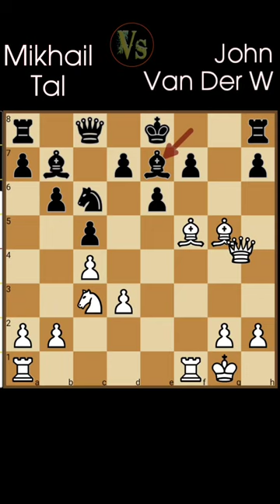Kombinasi Maut Mikhail Tal | Mikhail Tal Vs John Van Der Wiel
kombinasi maut Mikhail Tal saat melawan john van der wiel.